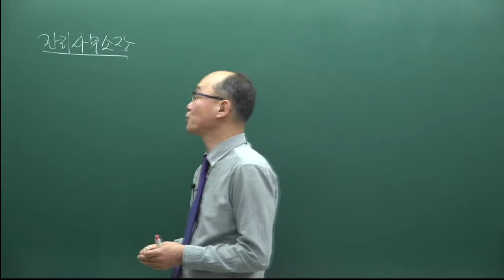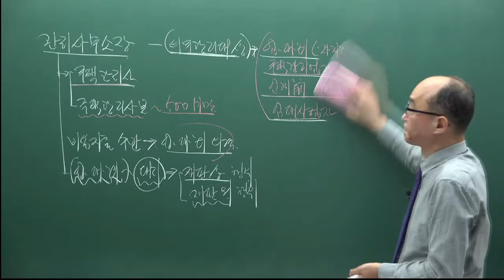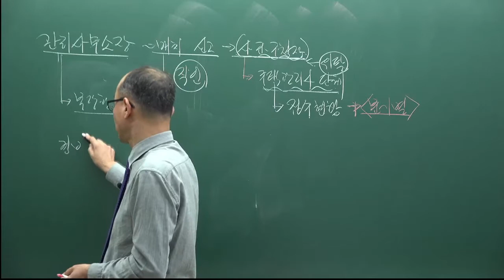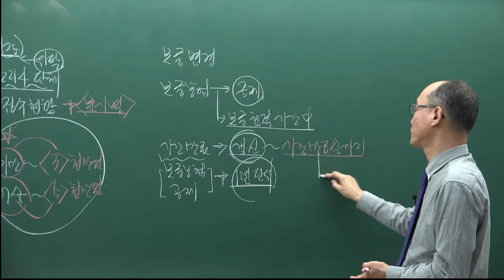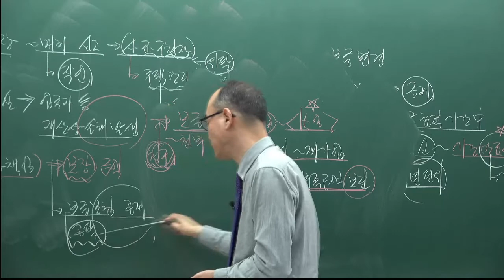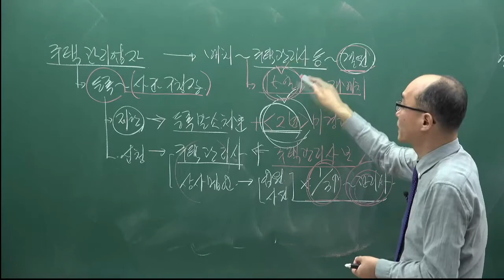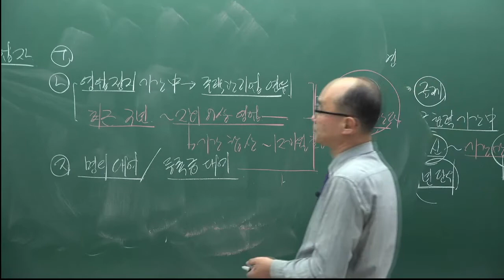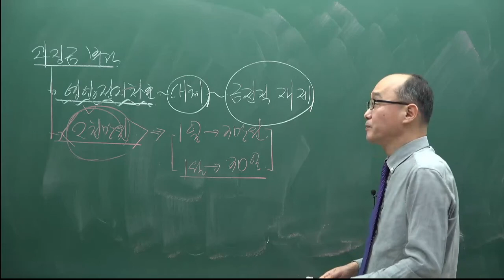[주전무] 2022년 주택관리사 관계법규 기본이론과정 23강